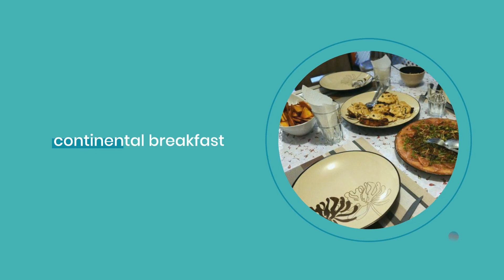Discover Paradise at Pension Taravuni: A Hidden Gem in the Pacific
Welcome to the hidden paradise of Anne Marie and Camille at Pension Taravuni Hotel, a serene escape nestled on the reef side of a motu (islet), merely a 5-minute boat ride from the village and close to the island's main pass. Embrace the beauty of nature where an ongoing sea breeze and stunning views of migrating whales from June to October create a backdrop of unparalleled beauty. The property boasts bungalows spread from sea views to more secluded wilder vistas, constructed with homegrown materials like bamboo, wood, and coconut palms for roofs, and adorned with a touch of oriental furniture. Experience the warmth and exceptional hospitality of our native hostesses, who provide an exquisite dining experience to satisfy every guest. Join us as we explore the charm and tranquil beauty of Pension Taravuni, where every detail is designed to offer you a slice of paradise.